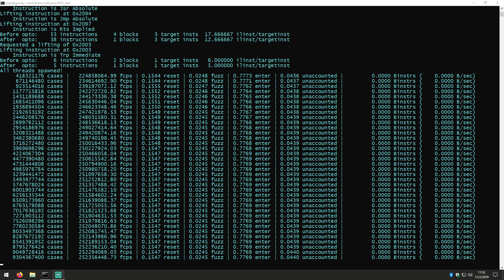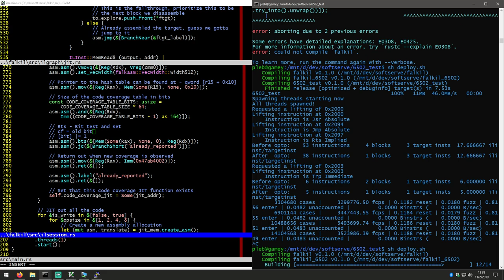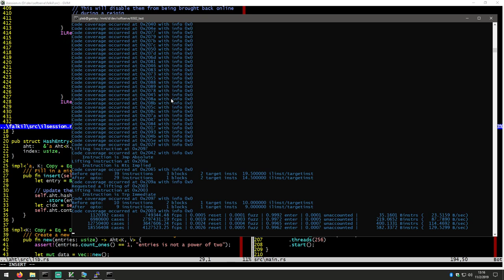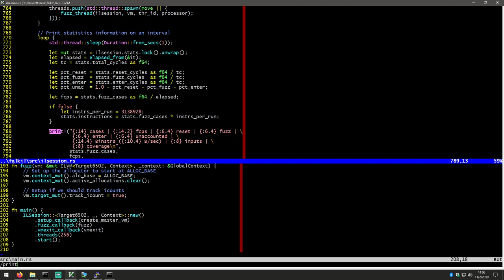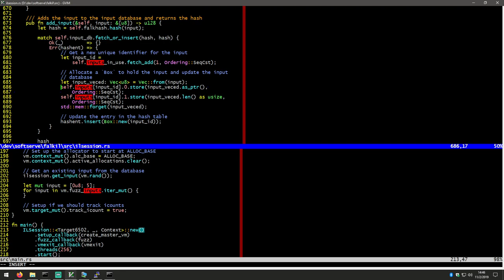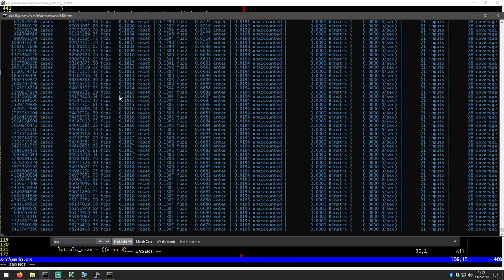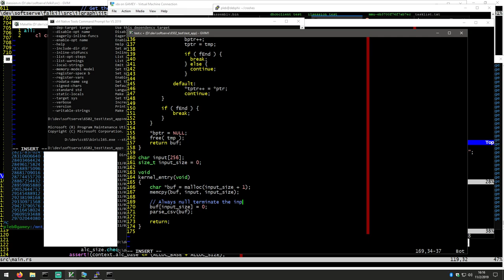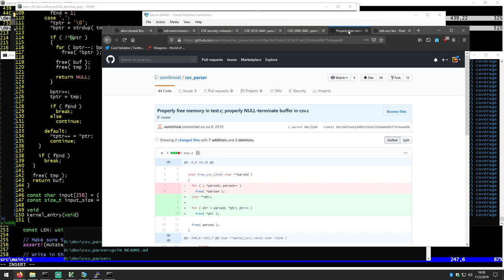Implementing coverage and feedback for a JIT and finding bugs in a CSV parser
This was a fun stream. Implemented a coverage mechanism to the JIT and fuzzed a CSV parser off GitHub that we compiled for 6502!